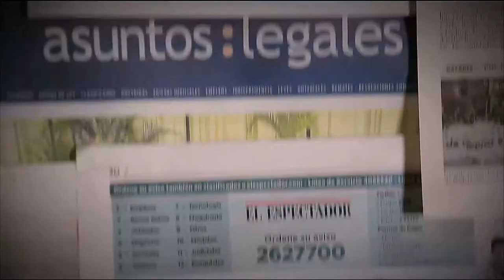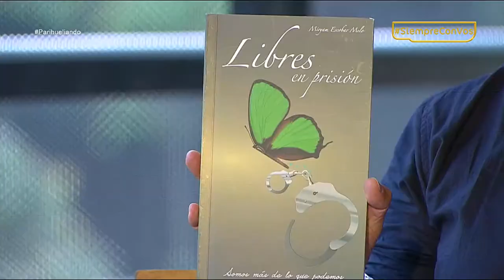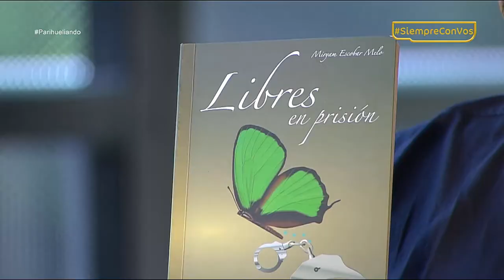Asociación Confraternidad carcelaria de Antioquia[Parihueliando con vos] Telemedellín